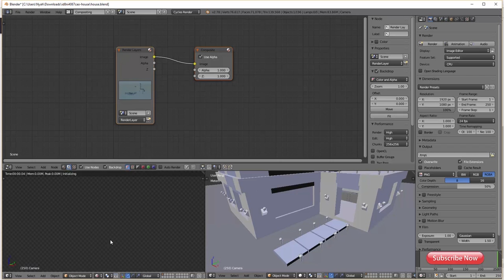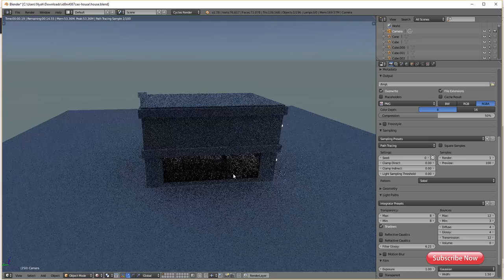House 3d model for blender free downloads (file)